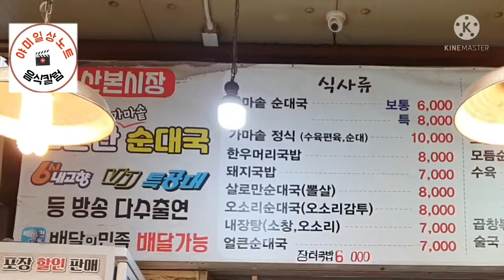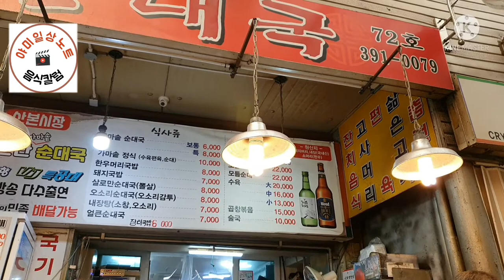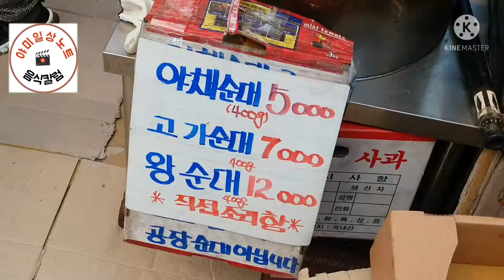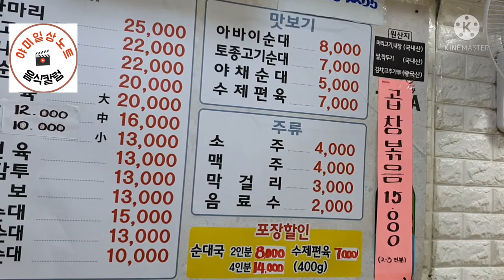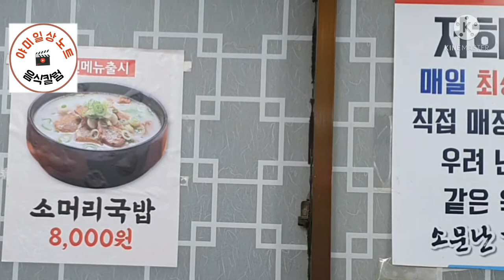산본시장 맛집 소문난 가마솥 순대국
산본전통시장에서 맛집  소개를 합니다. 많은 시청바랍니다.